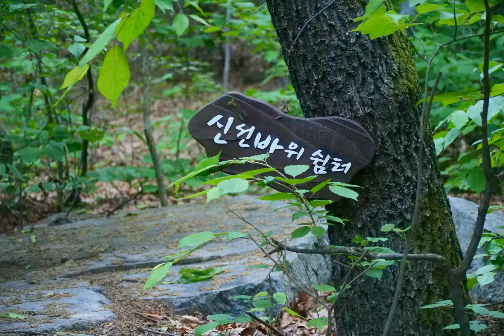들길, 산길을 간다